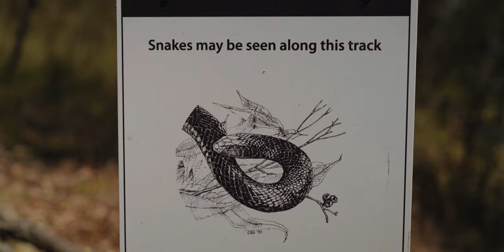Apsley Falls, Walcha, NSW